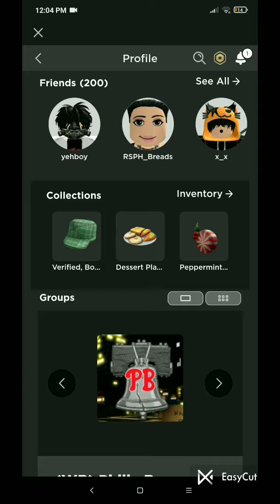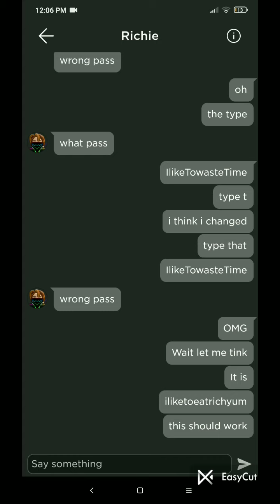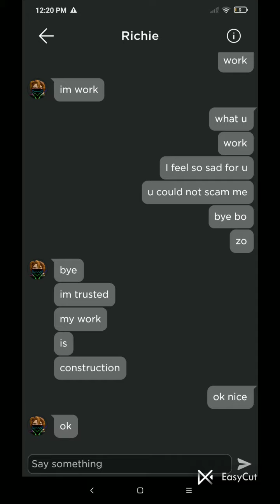A Random Kid Promises Free Robux and Asks for My Password | Instant Regret | Oldest Scam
Lol the kid met me in mne and promised free robux so he told me to msg him and this is what he did 😂😂